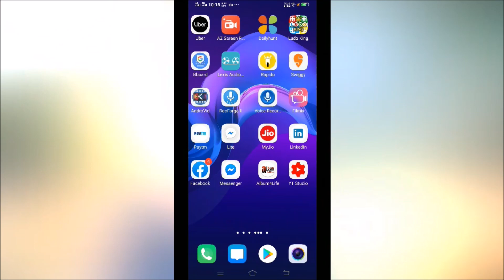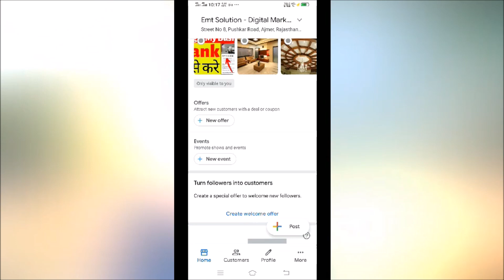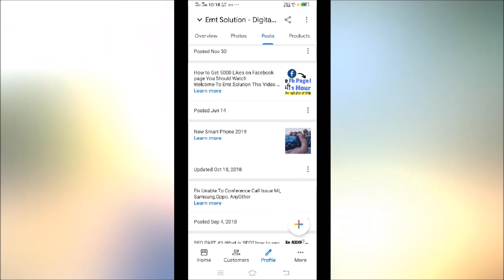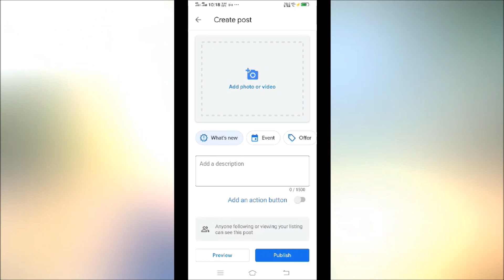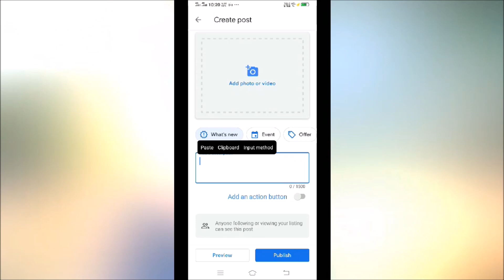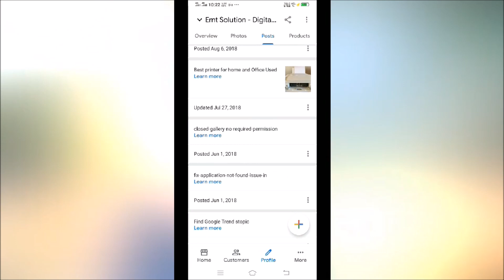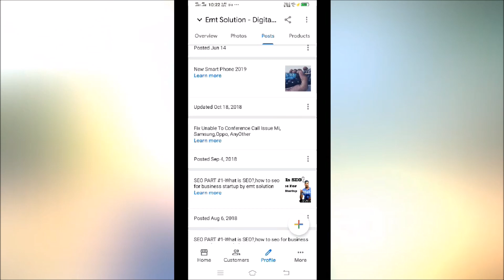Google my business kaise kare rank apne Google my business ke post feature se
Namskar dosto iss video me mene aap ko bataya ha ki google my business ko kaise rank kare apne post option ko used leke dosto jesa ki aap jante ha ki google my business ko aap pura agar update kar lete ha to google asani se aap ke business ko samj pata ha or rank bhi karwata ha par jesa ki aap jante ha har chig me active rahne se hi aap apne business ko rank karwa sakte ha or acche views bhi hasil kar sakte ha to dosto me aap ko google my bussing me post option kaise used kare taki aap ka google my business rank kare or aap ka local seo bhi ho
Related Words

u also Find Digital Marketing Tutorial and Technology video in Hindi, English I solve Your Every Problem Related to Technology Join and Check Play List

Channel Owner Name: Manish Singh (Digital Marketing & SEO Expert)
Company Name: Make In Brands